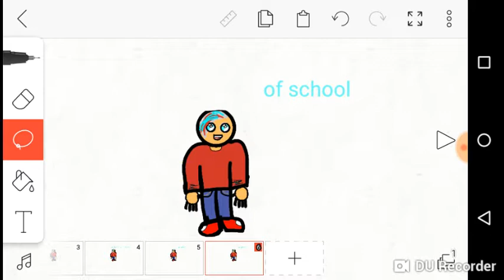I'm not dead and (read disc)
School that is why I am not responding to you guys and girls vids